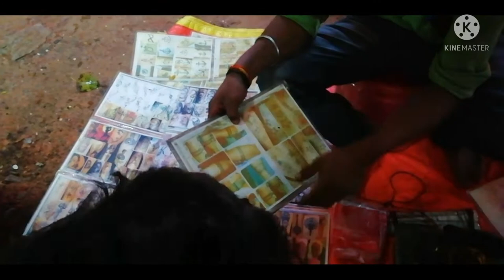Koteswar festival.. vlog no_ 1###@TheRajdhani